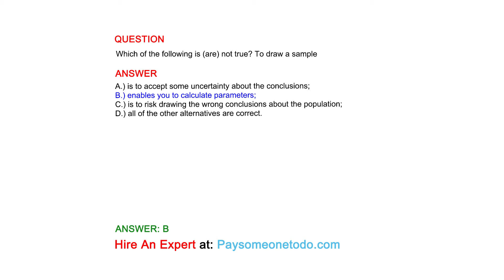Which of the following is (are) not true? To draw a sample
QUESTION

ANSWER
A.) is to accept some uncertainty about the conclusions;
B.) enables you to calculate parameters;
C.) is to risk drawing the wrong conclusions about the population;
D.) all of the other alternatives are correct.